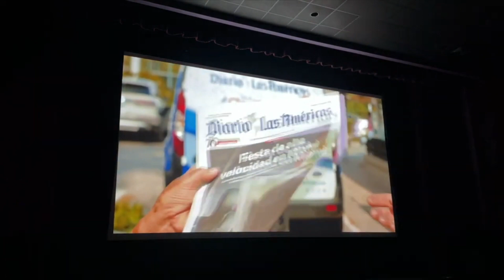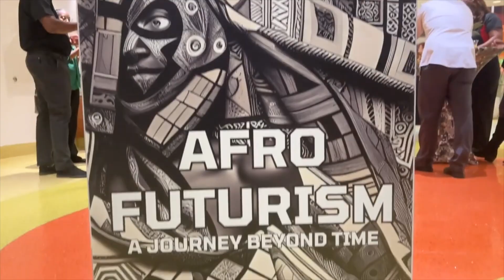305 News: Stay Informed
Catch up on all the December 2023 news and events that shaped Miami with our comprehensive 305 News update.